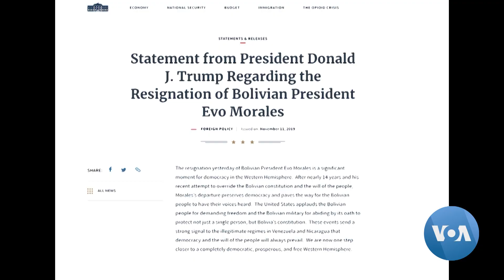Bolivia’s Morales in Exile in Mexico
Exiled Bolivian president Evo Morales arrived Tuesday in Mexico, which granted him asylum after he resigned the presidency on Sunday and fled his country.  Mike O'Sullivan reports, Bolivian opposition leaders say they are working to ensure a peaceful transition despite continuing tensions.